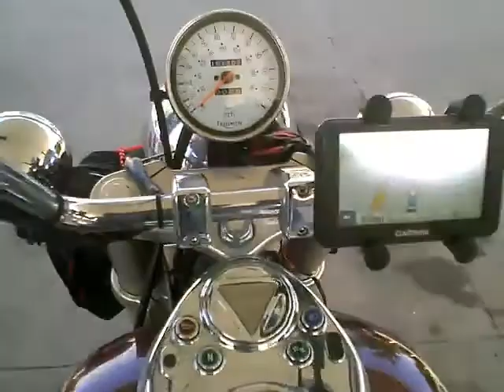Trip to Indianapolis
Follow Mick's channel BugSplatTV for more video of the trip.